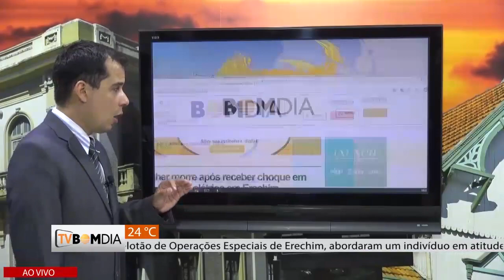Mulher morre após receber choque em fogão elétrico em Erechim - 20/02/2019